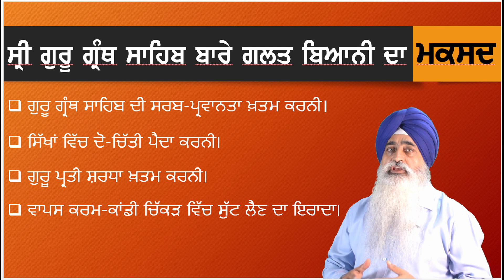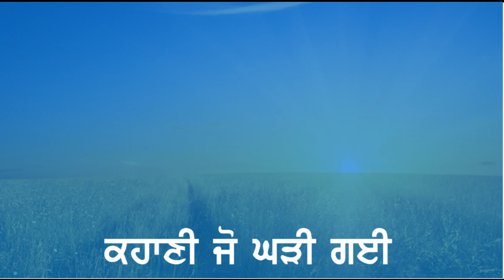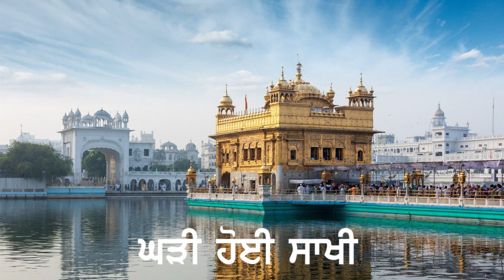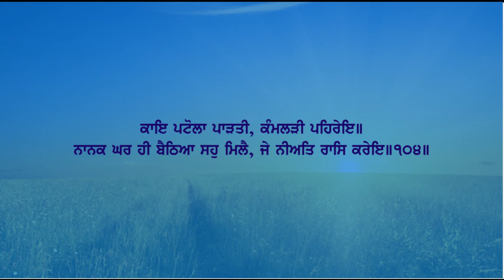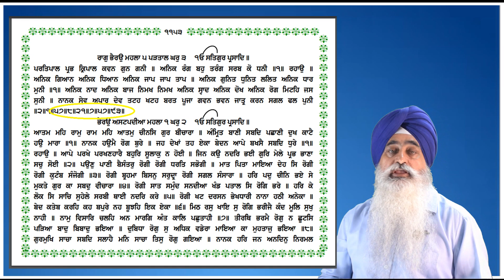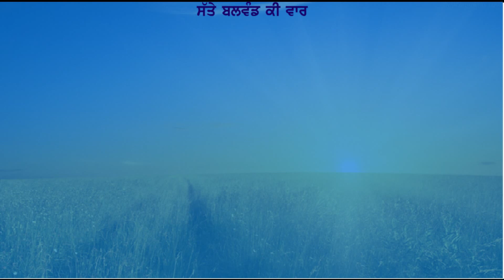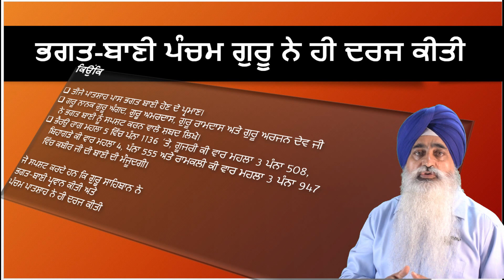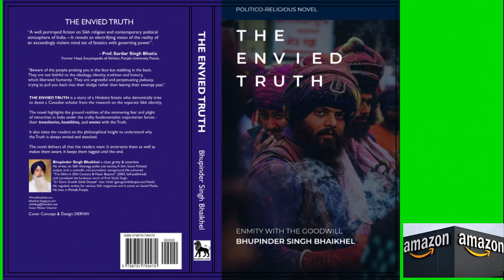Sri Guru Granth Sahib| Bhagat Bani in Guru Granth Sahib by Bhupinder Singh Bhaikhel |2022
ਬਦਨੀਤ ਵਿਦਵਾਨਾਂ ਵੱਲੋਂ ਸ੍ਰੀ ਗੁਰੂ ਗ੍ਰੰਥ ਸਾਹਿਬ ਵਿੱਚ ਦਰਜ ਭਗਤ ਬਾਣੀ ਉਪੱਰ ਸ਼ੰਕੇ ਖੜੇ ਕਰਕੇ ਗੁਰਬਾਣੀ ਦੀ ਵਡਿਆਈ 'ਤੇ ਹਮਲੇ ਕੀਤੇ ਗਏ ਹਨ। ਸ਼ਰਧਾਲੂ ਸਿੱਖ ਨੂੰ ਭਟਕਾਉਣ ਦੀ ਕੋਝੀ ਕੋਸ਼ਿਸ਼ ਕੀਤੀ ਗਈ ਹੈ।  ਇਹ ਸ਼ੰਕੇ ਕੀ ਹਨ ? ਉਨ੍ਹਾਂ ਦੀ ਛਾਣਬੀਨ ਅਤੇ ਉਨ੍ਹਾਂ ਦੇ ਸੱਚ ਨੂੰ ਸੰਗਤਾਂ ਸਾਹਮਣੇ ਰੱਖਣ ਦੀ ਕੋਸ਼ਿਸ਼ ਦੀ ਇਹ ਪਹਿਲੀ ਕੜੀ ਹੈ ਇਹ ਵੀਡੀਓ।
ਇਹ ਤੱਥ ਪ੍ਰੋ: ਸਾਹਿਬ ਸਿੰਘ ਵੱਲੋਂ ਗੁਰਬਾਣੀ ਵਿਆਕਰਣ ਮੁਤਾਬਕ ਲਿਖੇ ਸ੍ਰੀ ਗੁਰੂ ਗ੍ਰੰਥ ਸਾਹਿਬ ਦਰਪਣ 'ਤੇ ਆਧਾਰਤ ਹਨ। ਜੋ ਗੁਰਬਾਣੀ ਨੂੰ ਸਮਝਣ ਵਿੱਚ ਬਹੁਤ ਲਾਹੇਵੰਦ ਹਨ।

Bhupinder Singh Bhaikhel writes on Sikh theology, polity, and society with life-affirming ideas with a conviction to see this planet as a beautiful place to live with fraternity-equality-liberty and justice for all.
Works to credit:
* Translated the luminous work of Prof. Sahib Singh, “Darpan Shri Guru Granth Sahib” (in 10 volumes) into Hindi (2017). It is available on the net at gurugranthdarpan.net. and on amazon.
* Authored a book “The Sikhs in 20th Century & Vision Beyond” (self-published, 2003)
* Edited a Gurmat magazine for fourteen years from 1983 to 1996.
* Written papers based on Sikh thoughts.
* Produced documentary films on human values and TV commercials.
* He is blogging and Tubing,
Channel is about Sikh Politics, religion, and Society. Present Sikh News and Sikh Politics, Gurbani understanding. Reviewing book tubing of books related to Sikhism, Sikh society, and Sikh politics